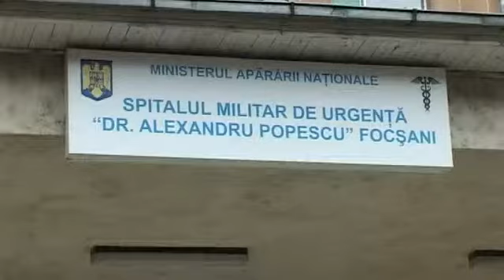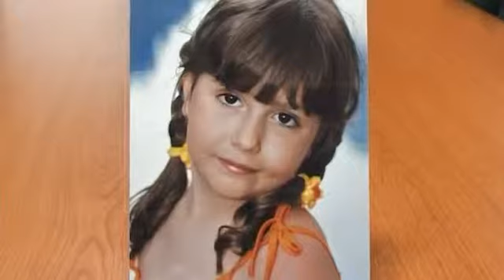Studio Medical cu col.(r).dr. Paul Mainea